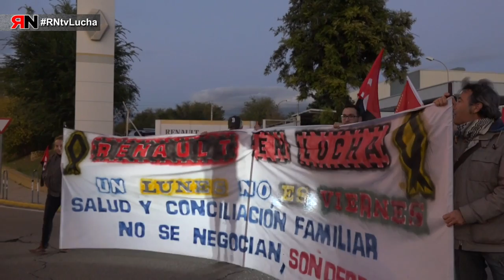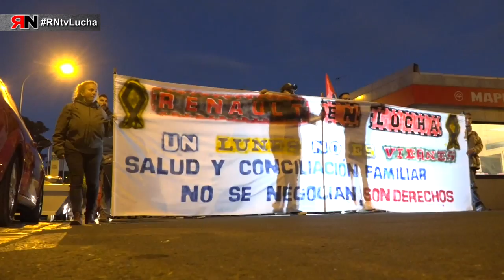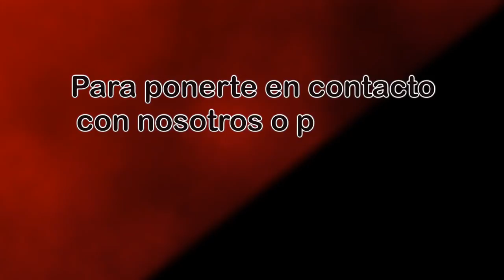RNtvLucha Renault Sevilla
Renault Sevilla: Las trabajadoras están en huelga en defensa del descanso en el turno de noche, la salud laboral y la falta de información a la representación sindical.